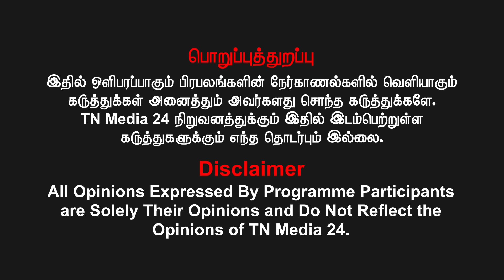நாம் தமிழருக்கு இஸ்லாமியர்களின் ஆதரவு கிடைக்குமா? - Tada Rahim Interview | Naam Tamilar Katchi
நாம் தமிழருக்கு இஸ்லாமியர்களின் ஆதரவு கிடைக்குமா? - Tada Rahim Interview | Naam Tamilar Katchi |  Seeman

புதியன விரும்பு என்ற வாசகத்தோடு தமிழர்களின் நேர்மையாயான அரசியல் ஊடகமான நம் TNMEDIA 24 நிகழ்ச்சிகளை இனி லும் தனித்துவமாக பாருங்கள்.

வெல்க தமிழ்!